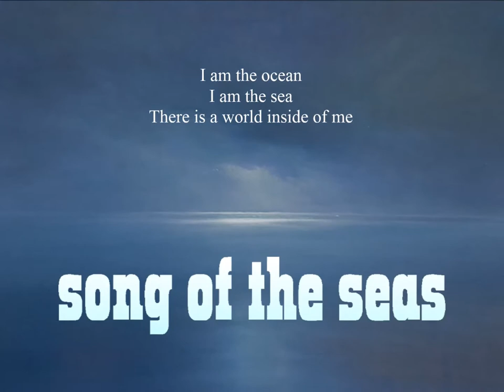SONG OF THE SEAS